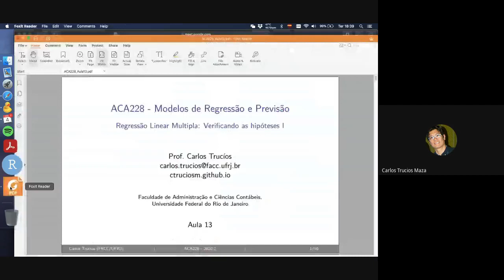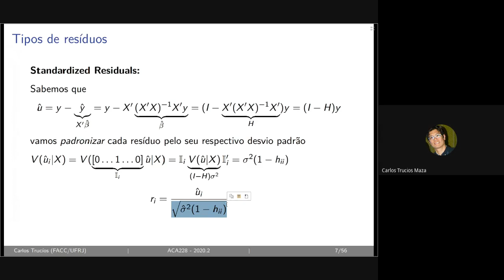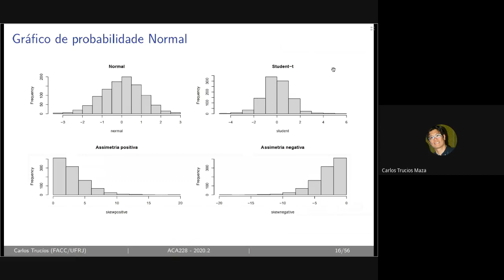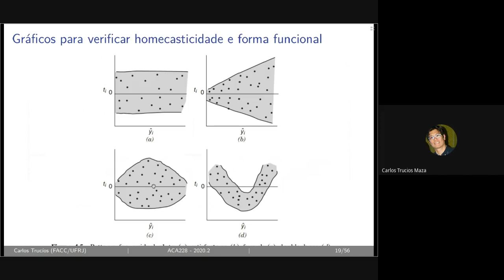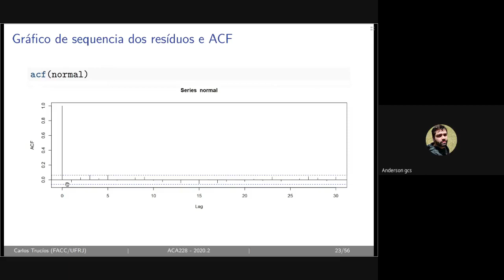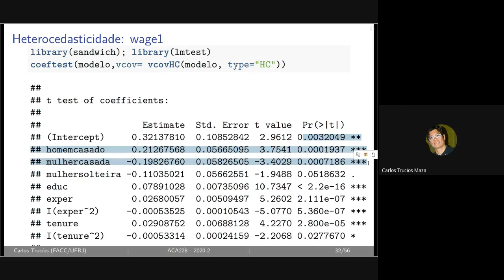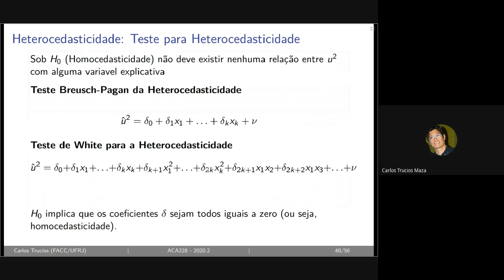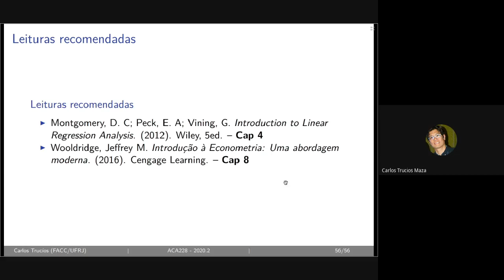ACA228 Aula 13 "Verificação das Hipóteses I"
verificação das hipóteses
tipos de resíduos
Heterocedasticidae
Testes t e F robustos.